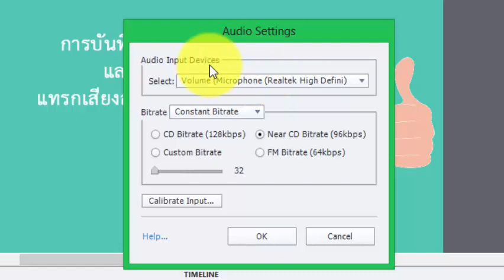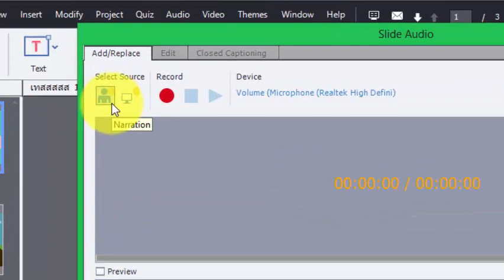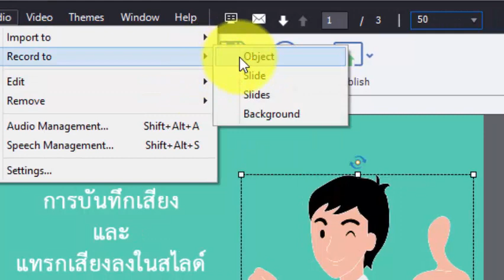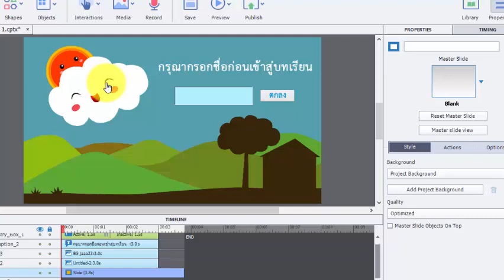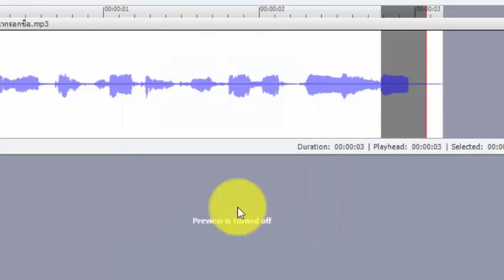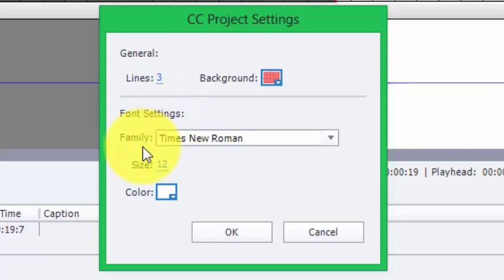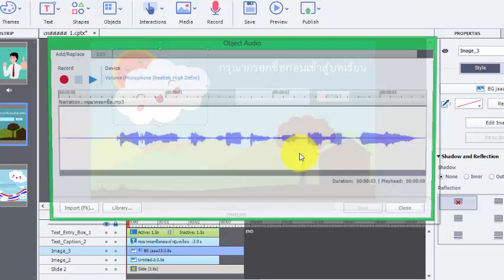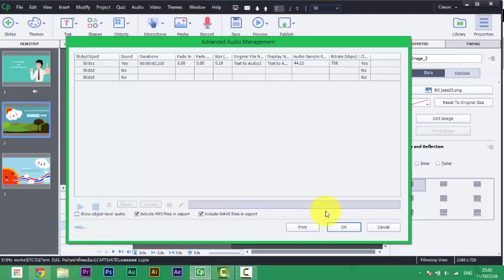captivate8 - การบันทึกเสียงและแทรกไฟล์เสียง